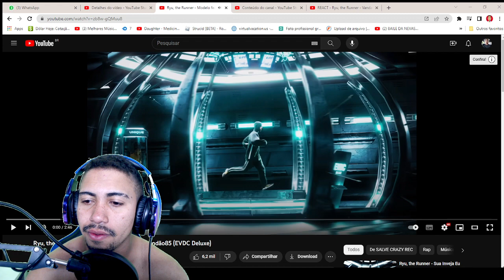REACT - Ryu, the Runner - Modelo feat. MC Igu & Brandão85 (EVDC Deluxe)